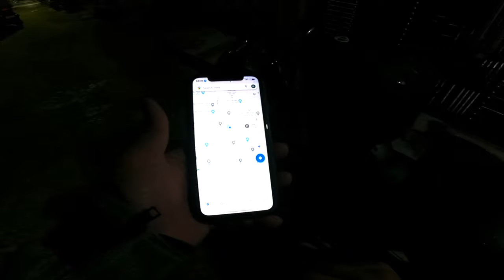DELHI TO MANALI BIKE RIDE | ZANSKAR RIDE | ZANSKAR BIKE TRIP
DELHI TO MANALI BIKE RIDE | ZANSKAR RIDE | ZANSKAR BIKE TRIP | ZANSKAR

This Video is about ZANSKAR SOLO RIDE on 125 CC. In this episode I am riding bike from Delhi to Manali.

ladakh,
manali,
rahul pandey vlogs,
travel vlog,
motovlog,